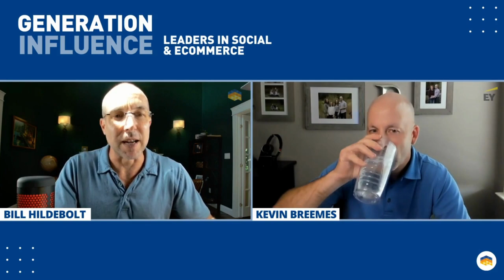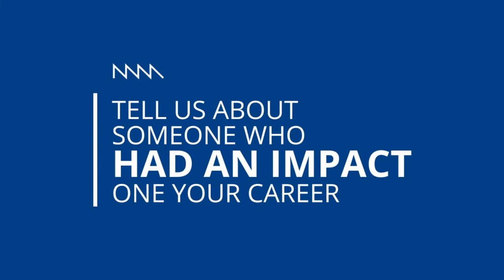Insights on Success in Consumer Electronics | Generation Influence Ep. 20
Join us for this edition of Generation Influence, a podcast from gen.video focused on a behind the scenes look at the leaders driving influencer marketing and eCommerce. Join us today as we get the chance to chat with Kevin Breemes of EY.

👉 Meet The Guest Host:
Kevin is an accomplished marketing visionary driven by an unwavering commitment to delivering exceptional outcomes and impactful marketing solutions. With over two decades of experience, he has refined his expertise in go-to-market strategy, demand generation, and business expansion.

Championing the cause brand elevation, pioneering product launches, and securing leading positions in fiercely  competitive arenas, Kevin thrives on challenging conventions and embracing diverse perspectives, often leading to unparalleled results.

Today, Kevin is an Assistant Director for EY’s global alliance marketing organization. His journey includes contributions to industry leaders like Intel, Lenovo, and Underwriters Laboratories. He has forged partnerships with tech giants like Microsoft, AMD, NVIDIA, and Google, while excelling in retail marketing and merchandising with Best Buy, Walmart, and Costco, solidifying his mastery in the field.

👉 About gen.video's Co-Founder, Bill Hildebolt:
A 20-year veteran of digital media, Bill is the Co-Founder of gen.video, with a passion for video, eCommerce and consumer empowerment. Prior to gen.video, Bill was a Principal venture capitalist at General Atlantic Partners, and a technology banker at Morgan Stanley. In his free time, he enjoys running and reading. Usually not at the same time.

📖 Podcast Chapters:
20:30 Tell us about building a new brand in consumer electronics
24:18 How do you develop your strategies based off of your top competitors?
28:07 Was it more of an adaptive or disruptive decision to utilize yoga?
31:42 Do you think it was bold to partner with just one retailer for a product launch?
38:46 Where did you find influencer marketing success at Lenovo?
46:40 What lessons have you learned from working with OEMs as a brand marketer?
51:17 Tell us about your experience with Underwriters Laboratories
55:00 What kind of solutions is EY delivering?
01:01:00 Tell us about someone who had an impact on your career

🎉 Next Week's Guest: Scott Erickson of Spectrum Brands